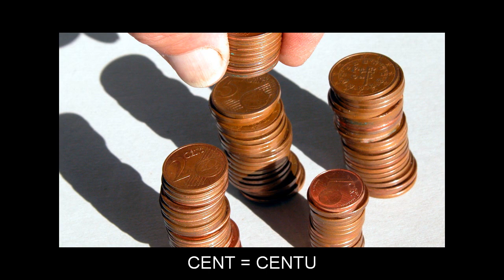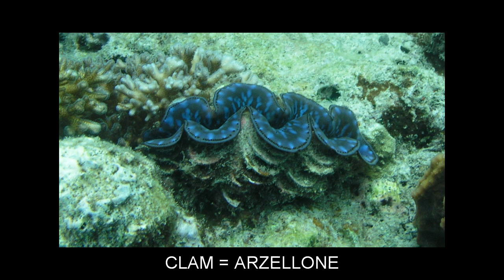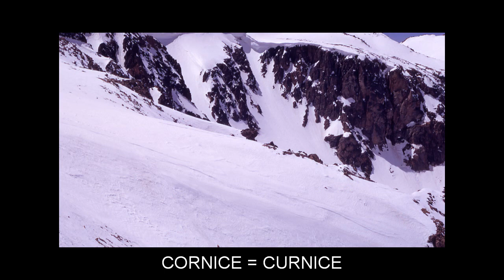"C" Flashcards: Level 9 - Inglese for Corsican Speakers.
Vocabulary words included: CADRE=CORNICE; CAM=DENTE; CENT=CENTU; CHAT=BATALIME; CHEF=CAPU; CHILDBIRTH=PARTU; CHINA=PURZELLANA; CHIPS=POMI FRITTI; CHOCK=COZZA; CHRONICLE=CRÒNICA; CITADEL=CITADELLE; CITATION=CITAZIONE; CIVIC=CIVICU; CLAIM=INVUCÀ; CLAM=ARZELLONE; CLANDESTINE=CLANDESTINU; CLAP=CHJUCCÀ; CLEARANCE=AUTORIZAZIONE; CLEAVE=SPACCÀ; CLEVER=ABILE; CLICK=CHJOCCU; CLIP=FIBBIA; CLOSET=ARMARIU; CLOSURE=CHJUDENDA; COMBATANT=CUMBATTENTE; COMIC=STRANU; CONCLUSION=CUNCLUSIONE; CONDENSER=CUNDENSATORE; COOPERATION=COOPERAZIONE; CORNFLOWER=FIORALISU; CORNICE=CURNICE; CORROSION=CURRUSIONE; COSMIC=CÒSMICU; COVE=ANCRICCA; CREASE=ABITÙDINE; CREEP=ABBASSASSI; CREST=CIMA; CULINARY=CUCINARIU; CURLY=IMBIRIULATU; CURRANT=GRUSEGLIA